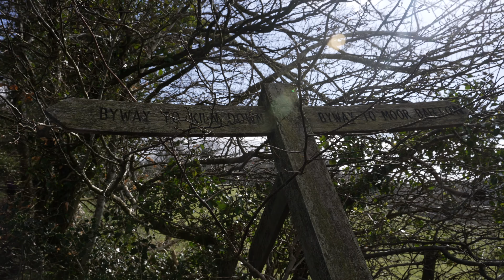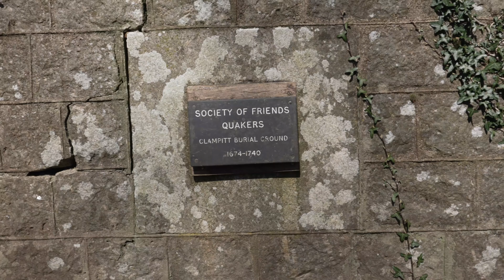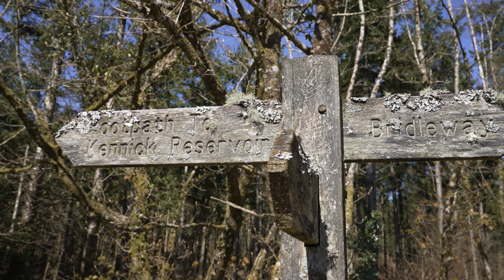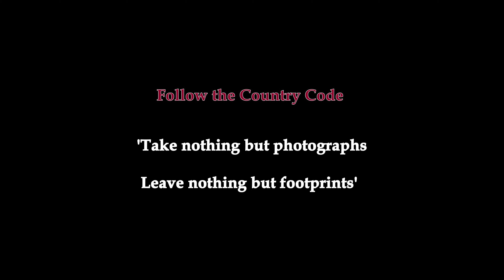Two spring walks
The video features two springtime walks, the first is from Tottiford reservoir to Christow, the second is from Trendlebere Down to Hay tor.
The various places and features are discussed, the videos were filmed in 4k on a Sony FX3 .